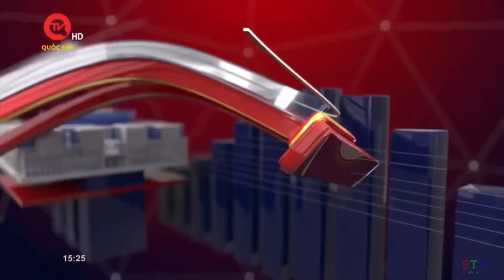Quốc Hội TV HD - Quốc Ca Việt Nam (15g23 - 09/01/2023)